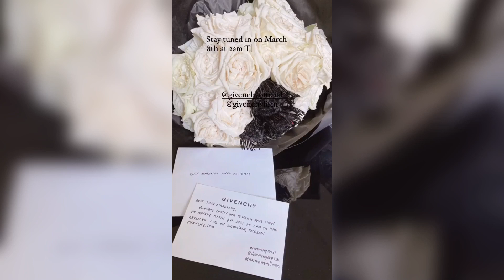กิจกรรมของ “คิม” ในวันที่ “หมาก” ถ่ายละคร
ในวันที่พี่หมากถ่ายละคร น้องคิมอยู่เบ่นกับเมอร์ แล้วก็ไปทำธุระต่าง ๆ ก่อนจะกลับมาดูแลตัวเองให้สวย สดใส อยู่เสมอ 😘